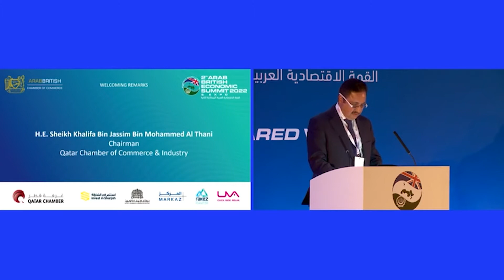خليفة بن جاسم: المملكة المتحدة شريك تجاري واقتصادي موثوق للعالم العربي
خلال كلمته في افتتاح القمة الاقتصادية العربية البريطانية الثانية

ابرام اتفاقية تجارة حرة بين دول الخليج وبريطانيا سيعزز التجارة البينية والاستثمارات المبتادلة

50% نمو التبادل التجاري بين قطر وبريطانيا متجاوزا الـ 16 مليار ريال

شاركت غرفة قطر في القمة الاقتصادية العربية البريطانية الثانية والتي عقدت في العاصمة لندن اليوم الأربعاء الموافق 2 نوفمبر 2022، وقد ترأس وفد الغرفة سعادة الشيخ خليفة بن جاسم بن محمد ال ثاني رئيس مجلس الادارة، وضم الوفد كل من سعادة الشيخ حمد بن احمد ال ثاني، د. خالد بن كليفيخ الهاجري، السيد عبد الرحمن بن عبد الله الانصاري، أعضاء مجلس الإدارة، وعدد من رجال الاعمال القطريين.

وتناولت جلسات القمة والتي نظمتها غرفة التجارة العربية البريطانية، بهدف تعزيز التعاون بين المملكة المتحدة والعالم العربي تحت شعار “تشكيل رؤية مشتركة”، عددا من الموضوعات ابرزها الشراكة الاستراتيجية بين المملكة المتحدة والدول العربية، مع وكيفية إعادة تشكيل العلاقات التجارية بين الجانبين العربي والبريطاني في ظل التغيّر التكنولوجي والتغير المناخي لأولويات الأعمال.

وقد خاطب سعادة الشيخ خليفة بن جاسم ال ثاني رئيس غرفة قطر والنائب الأول لرئيس غرفة التجارة العربية البريطانية، الجلسة الافتتاحية للقمة، مؤكدا عمق العلاقات التي تربط بين العالم العربي والمملكة المتحدة ووصفها بالعلاقات التاريخية والقوية والتي تشمل كافة النواحي والمجالات خاصة على صعيد الاقتصاد والاستثمارات المتبادلة.

وقال سعادته ان المملكة المتحدة شريك تجاري واقتصادي موثوق وقوي، كما أن هناك الكثير من الاستثمارات المتبادلة بين الجانبين في كافة القطاعات، معربا عن ثقته بأن الفترة المقبلة ستشهد مزيدا من التعاون المثمر بين الجانبين لا سيما في ظل توفر الرغبة المشتركة والاكيدة نحو تطوير علاقات التعاون إلى آفاق أرحب.

ونوّه بالدور الهام الذي تلعبه غرفة التجارة العربية البريطانية على صعيد الترويج لعلاقات التجارة والاستثمار بين المملكة المتحدة والعالم العربي وذلك منذ تأسيسها في العام 1975، حيث يأتي انعقاد هذه القمة الاقتصادية العربية البريطانية الثانية في اطار تعزيز علاقات التعاون والشراكة بين الدول العربية والمملكة المتحدة.

وأشار سعادته الى العلاقات الوثيقة التي تربط بين دول مجلس التعاون الخليجي والمملكة المتحدة في مختلف المجالات، وخصوصا التجارية والاقتصادية، وقال ان دول الخليج العربية مجتمعة تعتبر بمثابة سابع أكبر سوق لصادرات المملكة المتحدة، حيث بلغ إجمالي حجم التبادل التجاري بين دول الخليج العربية والمملكة المتحدة أكثر من 33 مليار جنيه إسترليني في العام الماضي.

واعرب سعادة الشيخ خليفة بن جاسم ال ثاني عن ترحيبه بمفاوضات التجارة الحرة بين المملكة المتحدة ودول مجلس التعاون الخليجي والتي انطلقت قبل بضعة أشهر وتأتي في اعقاب الخروج البريطاني من الاتحاد الاوروبي، معربا عن أمله في أن يتم التوصل اتفاق في القريب العاجل، حيث من المتوقع أن يؤدي توقيع اتفاقية تجارة حرة بين الطرفين الى زيادة حجم التجارة البينية الى مستويات أعلى، إضافة الى اتاحة المزيد من فرص الاستثمار بين المملكة المتحدة ودول مجلس التعاون الخليجي.

وعلى مستوى العلاقات القطرية – البريطانية، قال سعادة الشيخ خليفة بن جاسم ال ثاني، إن البلدين يرتبطان بعلاقات وثيقة وممتدة وتغطي اغلب المجالات، ويتضح هذا من خلال حجم الاستثمارات المتبادلة والتجارة البينية، وعدد الاتفاقيات ومذكرات التفاهم التي تشمل مختلف المجالات، لافتا الى ان التبادل التجاري بين البلدين بلغ نحو 4 مليارات جنيه استرليني (16.6 مليار ريال قطري) خلال العام الماضي بنمو يزيد عن 50% مقارنة مع العام السابق، مما يجعل من المملكة المتحدة شريكا تجاريا واستثماريا مهما لدولة قطر.

ونوّه سعادته بمونديال كأس العالم لكرة القدم فيفا قطر 2022 والذي تنطلق فعالياته في العشرين من هذا الشهر أي بعد أيام قليلة متمنيا التوفيق لمنتخبي إنجلترا وويلز، وأضاف: “نتطلع الى رؤيتكم جميعاً في الدوحة خلال هذه الفعالية العالمية التي تقام لأول مرة في دولة عربية وفي منطقة الشرق الأوسط”.

وقد سلطت القمة الضوء على  المبادرات العملية التي يمكن أن تعزز العلاقات التجارية، وتدفقات الاستثمار الثنائية في الاقتصاد المنخفض الكربون في مرحلة ما بعد الجائحة وبعد خروج بريطانيا من الاتحاد الأوروبي، كما ركزت المناقشات على الرعاية الصحية والتعليم والخدمات المالية والضيافة والعقارات والنقل والقطاعات الرئيسية الأخرى.

وقد جمعت القمة نخبة من المسؤولين الحكوميين وكبار المسؤولين التنفيذيين وقادة الفكر وصناع القرار من جميع أنحاء المملكة المتحدة والعالم العربي، من أجل تبادل الأفكار ومناقشة الفرص التجارية والاستثمارية المتنوعة التي تظهر في الصناعات القائمة على التكنولوجيا الناشئة الجديدة.